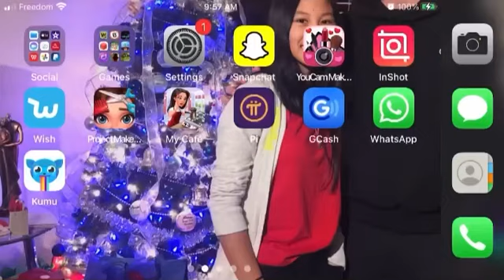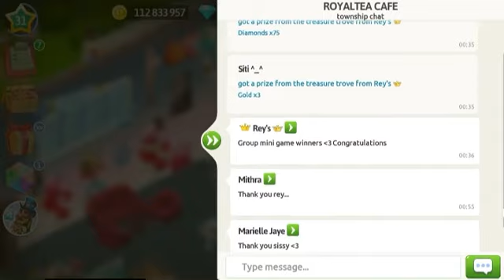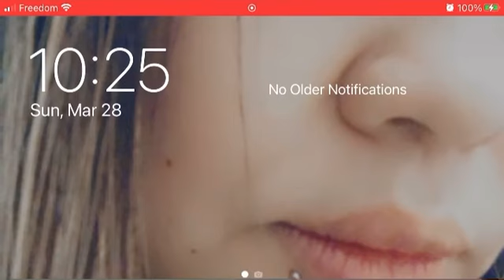.. MyCafe Games Muna Aketch ..